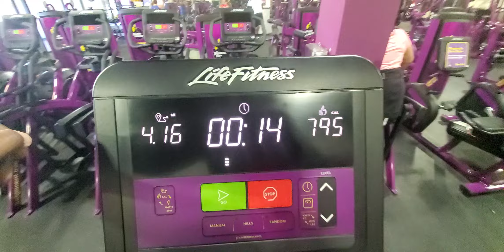FS3FITNESS! Sunday Morning MOTIVATION! Elliptical workout completed!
Got too deep un a YouTube video so I didn't make it to 800 calories! So close! Oh well..24 hours in a day, just spent 1 of them improving my health! Not a bad thing! This summer, I GOTTA look IMPRESSIVE!